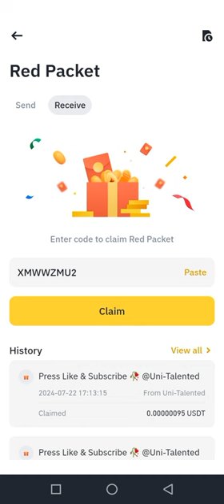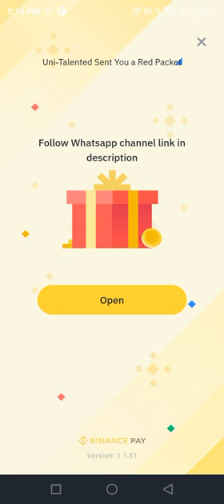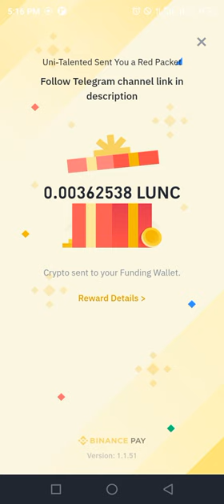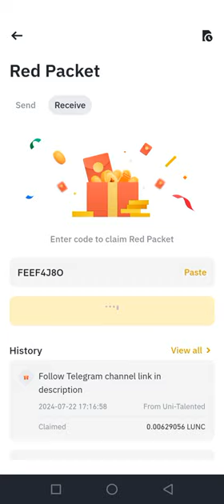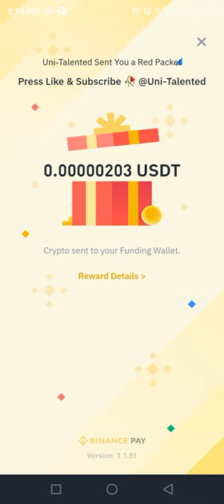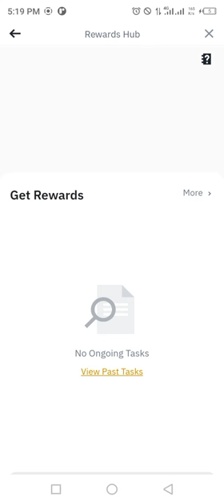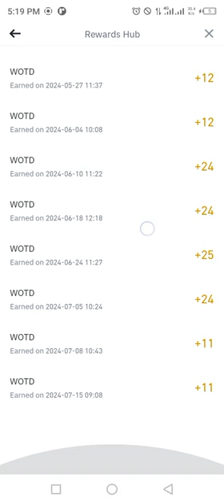Binance red packet code today | USDT LUNC RED Packets 22 JULY 2024 Cryptocurrency Box